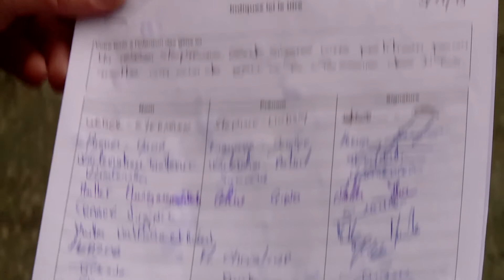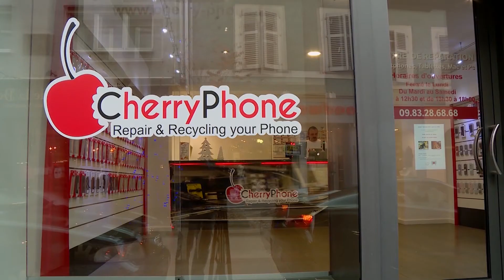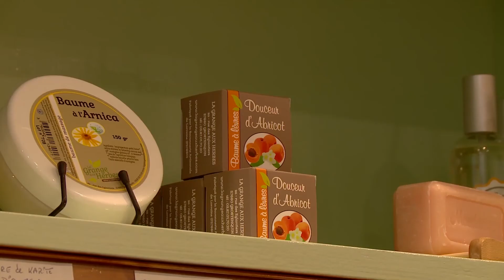L'info du 30 décembre 2019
Retrouvez dans cette émission :

- Pétition pour une aire de jeux à la Closerie des Lilas
- Projet de maisons seniors à Rohrbach-lès-Bitche
- « Cherry Phone » s’installe à Sarreguemines
- Du naturel et du bio chez « Nina’s Shop »